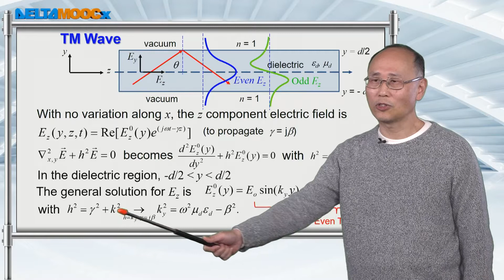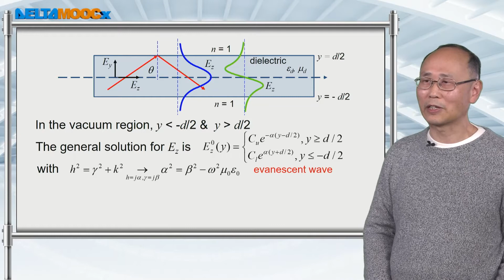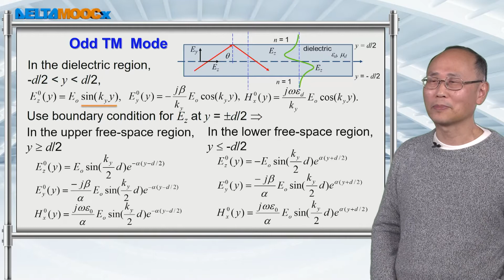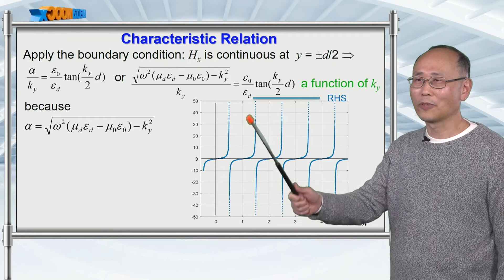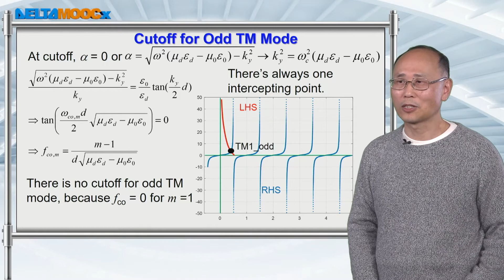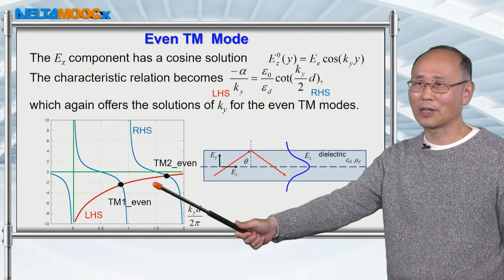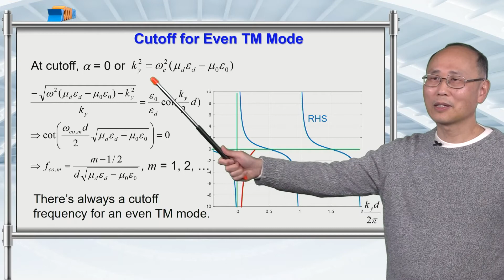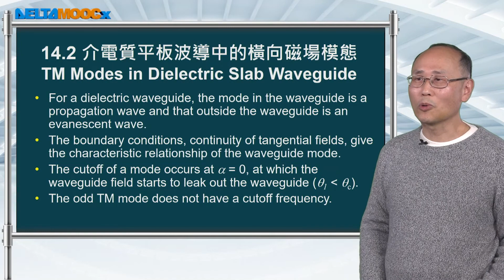電磁學(二)_黃衍介_介電物質波導Dielectric Waveguide_14.2 介電質平板波導中的橫向磁場模態TM Modes in Dielectric Slab Waveguide